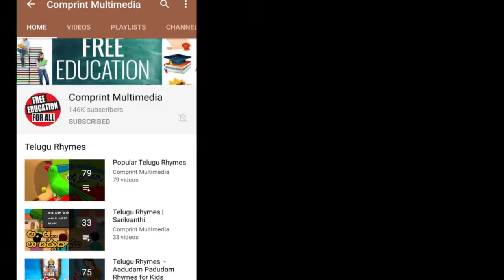Telugu Rhymes For Children | Melukolupu | మేలుకొలుపు | Comprint Multimedia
Telugu Rhymes For Children features Melukolupu Song forms Animated Telugu Rhymes from Kids Telugu Songs available only on Telugu Rhymes.

 Comprint Multimedia